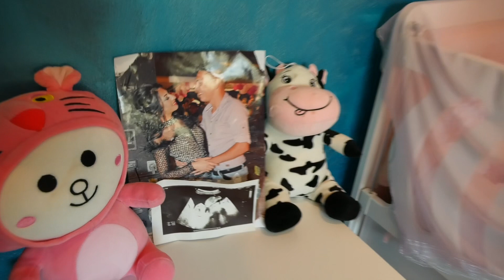Моменти от Пита на Принцеса Йоана